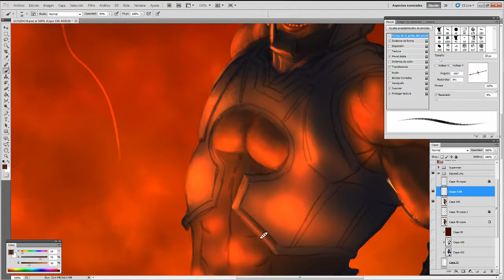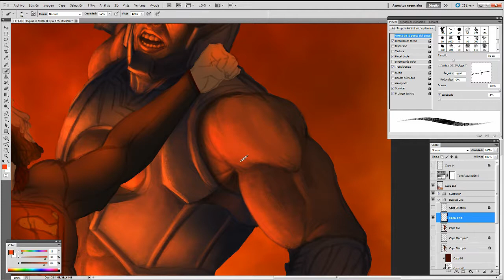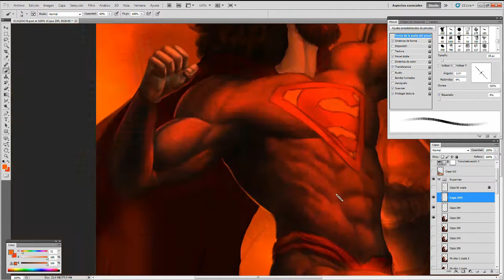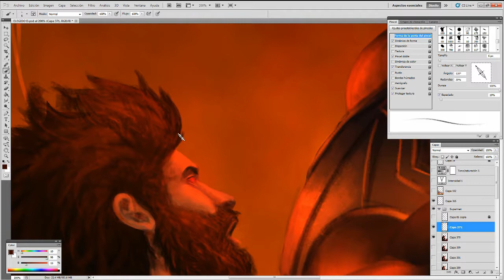Superman vs Darkseid